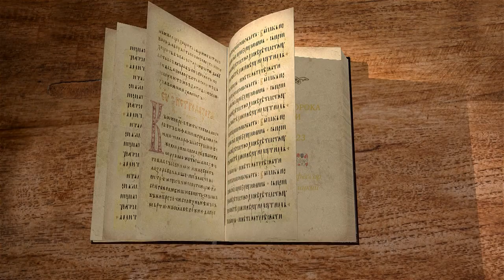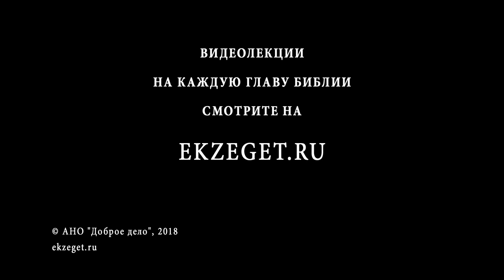Книга пророка Исайи. Глава 23. Андрей Десницкий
В 23 главе продолжаются пророчества о городах и государствах. Сегодня рассмотрим пророчество о Тире и Сидоне. Когда сбудутся эти пророчества? Имеют ли они что-то общее со словами Спасителя в Новом Завете. Пытаемся разобраться вместе с профессором Андреем Десницким и порталом Экзегет.ру